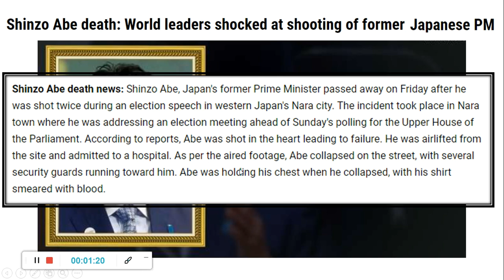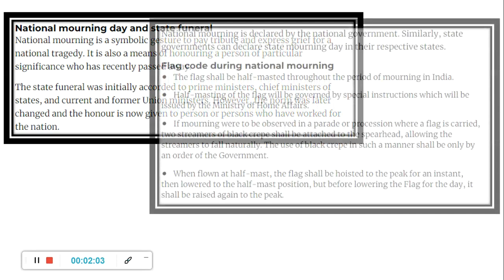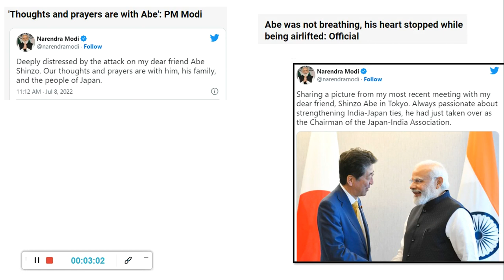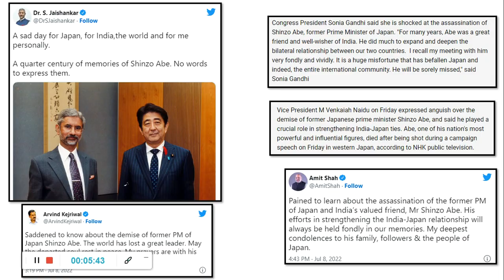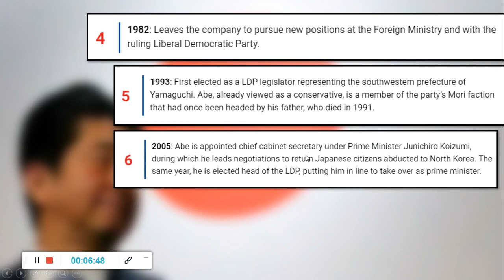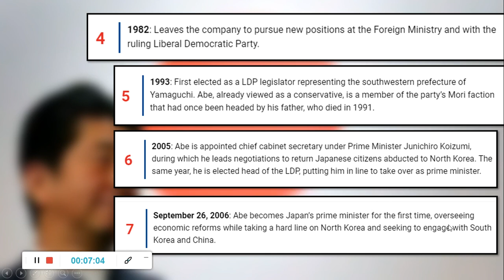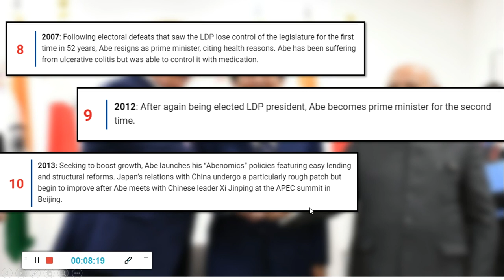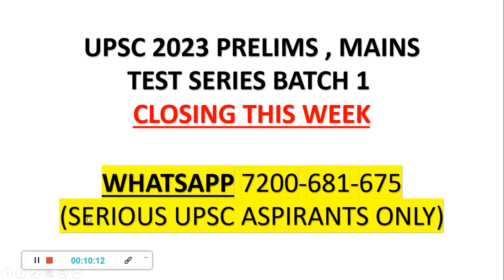Japan PM Shinzo Abe shot dead | Yamagami Tetsuya | Japan PM news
JapanPMShinzoAbe shot dead | YamagamiTetsuya | Japan PM dead | ShinzoAbeshotdead | Japan PM news